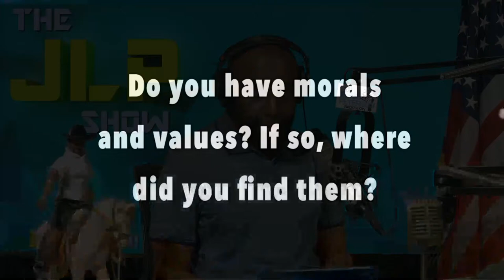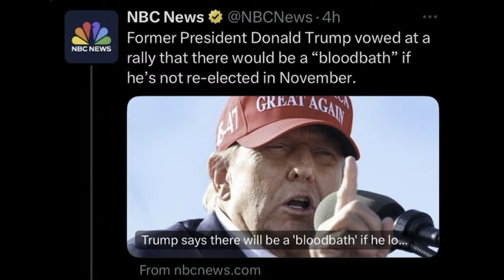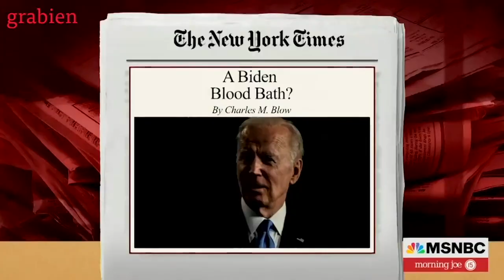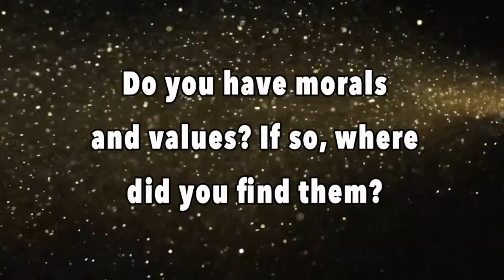ONLY a FEW will OVERCOME; Dog Names; Musk vs. Lemon; TRUMP BLOODBATH | JLP SHOW (3/19/24)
0:00:00 - testing stream
0:14:00 - STAND UP
0:20:00 - Only a few will make it
0:29:00 - Dog Names
0:34:00 - Animal Nature in Couples
0:40:00 - Cutting off braids, spiting the man
0:52:00 - “comment on creation of man”
0:56:00 - “I need relationship advice”
1:08:30 - HAKE NEWS with James Hake
1:13:30 - HOUR TWO
1:24:00 - SUPERCHATS
1:31:00 - Trump Bloodbath MESS
1:47:00 - “Comment on times we’re in”
1:50:00 - “accepted by God?”
2:08:30 - HAKE NEWS with James Hake
2:13:30 - HOUR THREE
2:15:00 - Don Lemon vs. Elon Musk
2:27:30 - “reconcile with father?”
2:37:30 - “question re: father’s rights”
2:57:00 - “question re: forgiving mother”
3:06:00 - SUPERCHATS